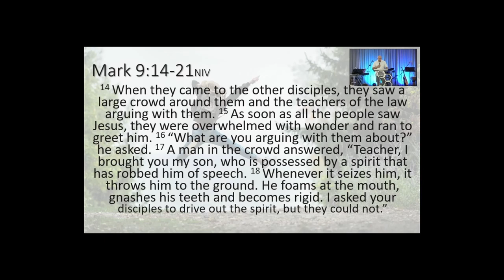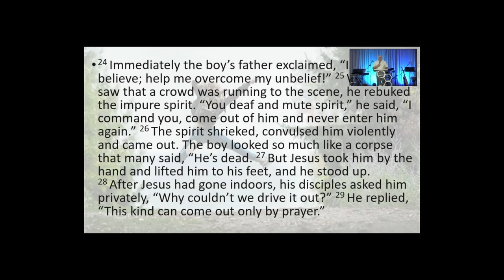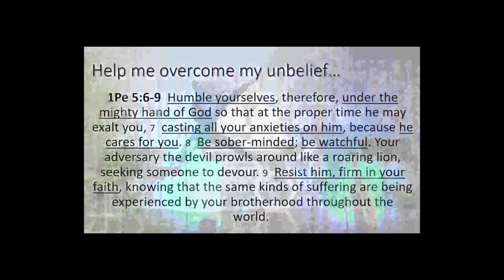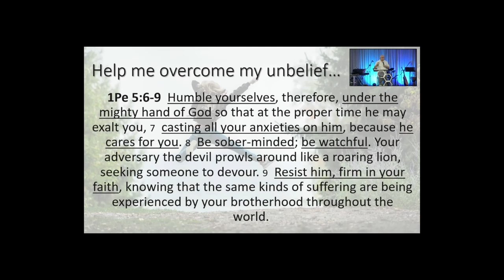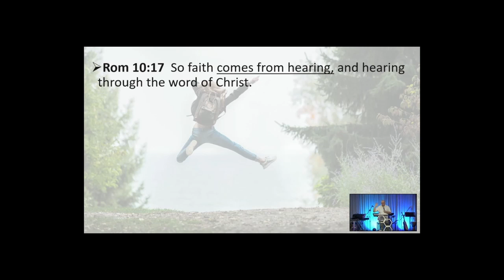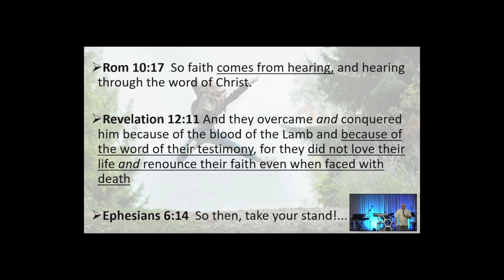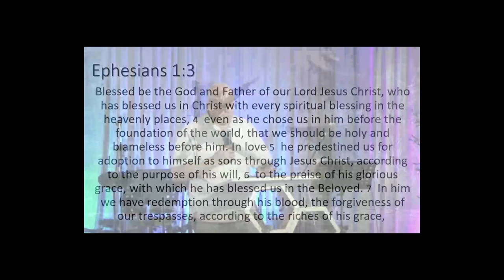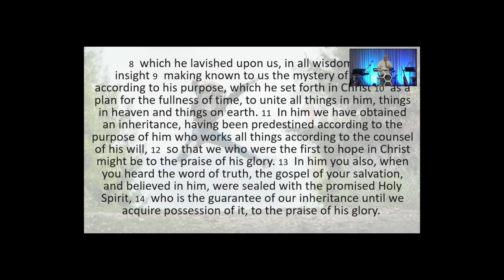Overcoming Unbelief - Kobus Meyer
Consider your belief, or unbelief - How would Jesus respond to your faith, or what you believe about Him, right now?